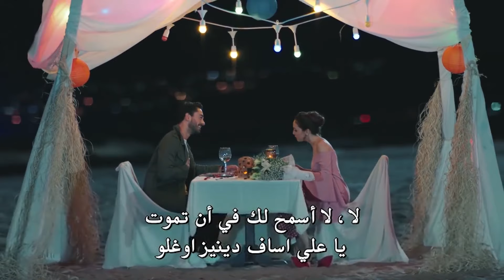استمتعت أيلول كالاطفال - نبضات قلب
استمتعت أيلول كالاطفال . حلم مثل الحكاية
👇🏻 لمشاهدة جميع حلقات نبضات قلب

طاقم التمثيل:
جوكهان الكان
اويكو كارايل
علي بوراك جيلان
هاكان جيرتيشيك
فاتح دونماز
مروى تشاغيران
بورجو تورونوز
بشار دوغوسوي

كناية
نبضات قلب
انتاج
انتاج MF
منتج
مخرج
أيتاش تشيشيك
سيناريو